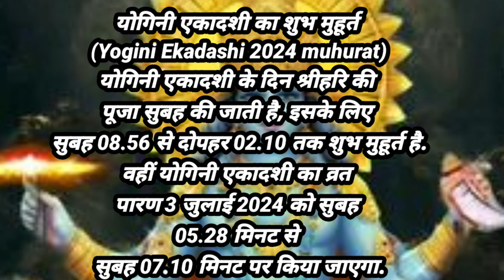योगिनी एकादशी कब है ?2024,1 या 2 जुलाई||एकादशी व्रत पारण का समय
ekadashi ekadashi_kab_hai ekadashikabkihai dhanpraptikeupay #ekadashikabkihai

योगिनी एकादशी कब है एवं पारण का सही समय क्या है?
भीमसेनी एकादशी कब है
भीमसेनी एकादशी
importance of ashadh month
Yogini ekadashi kab hai
Yogini  ekadashi
Yogani ekadashi vrat
Yogini ekadashi puja
Yogani ekadashi 2024
yogini ekadashi vrat katha
Yogini  ekadashi kab hai 2024
Yogani ekadashi 2024 date
Yogini ekadashi vrat kab hai
Yogini ekadashi vrat kaise kare
Yogini ekadashi 2024 mein kab hai
ekadashi kab hai
 ekadashi kab hai 2024 mein
योगिनी एकादशी कब है 1 या  जुलाई 2024 व्रत कब रखें शुभ मुहूर्त पारणा समय
योगिनी  एकादशी में क्या करें
योगिनी एकादशी दान
yogini ekadashi vrat kitni tarikh ko hai
jyeshtha shukl ekadashi kab hai
निर्जला एकादशी शुभ मुहूर्त 2024
nirjala ekadashi kab hai 17 ya 18 june 2024
जून एकादशी कब है
एकादशी व्रत में क्या खाना चाहिए
ashadh mas shuklpaksh ekadashi kab hai
July mahine ki duji ekadashi kab hai
पांडव एकादशी कब है 2024
2024 Ekadashi kab hai
Ekadashi June 2024
योगिनी  एकादशी व्रत कब करें?
कुल के कुल तारने वाला व्रत | इस गलती से बचें
Yogini Ekadashi Vrat
योगिनी  एकादशी कब है
आषाढ़ माह एकादशी
yogini Ekadashi 2024
एकादशी पारण कब है
योगिनी एकादशी
एकादशी पारण का समय
एकादशी कब की है
एकादशी का पारण कैसे करें
एकादशी का पारण
एकादशी पारण समय
एकादशी पारण
एकादशी व्रत कब है
योगिनी एकादशी का पारण कब है
एकादशी व्रत पारण कैसे करें
योगिनी एकादशी 2024 पारण का समय
देवशयनी एकादशी कब है 2024 शुभ मुहूर्त पारण समय
जुलाई योगिनी एकादशी कब है
योगिनी एकादशी कब है 2024
योगिनी एकादशी व्रत कथा